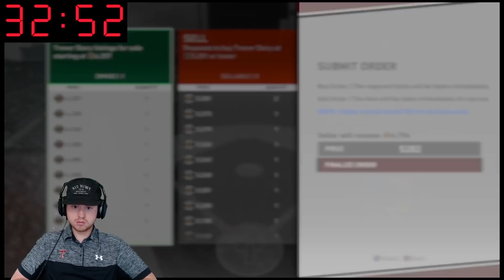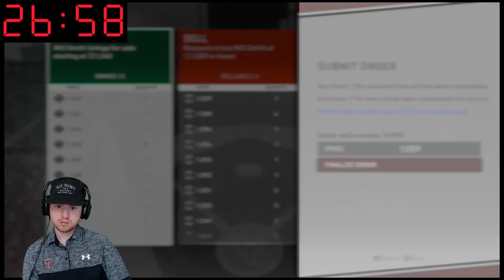MLB The Show 1 HOUR FLIPPING CHALLENGE! How Many Stubs Can We Make???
Today, we take on our 3rd flipping challenge in MLB The Show 20!

Similarly to the last 2 challenges, we will have a set amount of time and stubs to use on the Diamond Dynasty market to flip cards and make stubs in MLB The Show 20.

This time though, we are going all out with an hour to buy cards and 500k to work with, we should be making a TON of stubs in this one hour of buying.

I hope this video helps shed some insight in to my flipping methods and how I make stubs in MLB The Show 20 Diamond Dynasty.